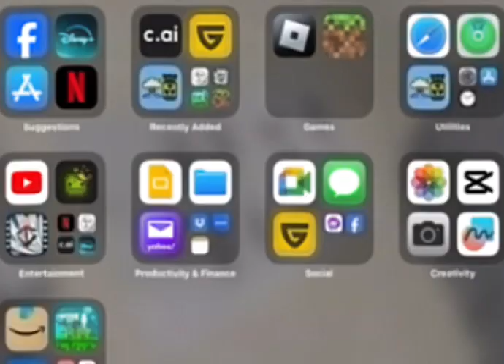first degree mirder at a school made of paper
miss circle